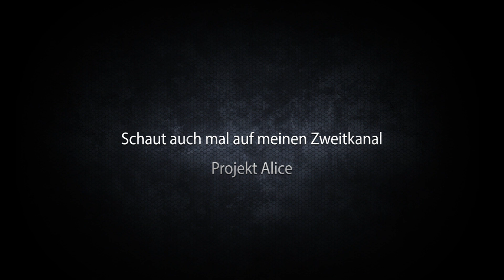Kanaltrailer/Intro | Alice LP [HD]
Schön das du hergefunden hast :)!
Hier erwarten dich jede Menge lustige und spannende Let's Plays von Horror bis Aktion.
Ich hoffe es wird dir bei mir gefallen!

Lasst mir Kommentare und Bewertungen da wenn ihr wollt :)

Mein neues Intro, ich hoffe es gefällt :)